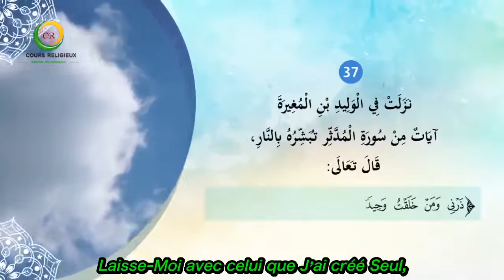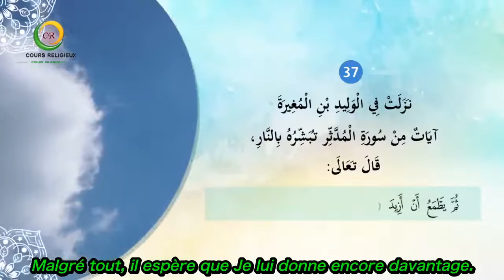10/100 Le résumé de la vie du Prophète ﷺ - L'entretien avec al Walid ibn al Moughira